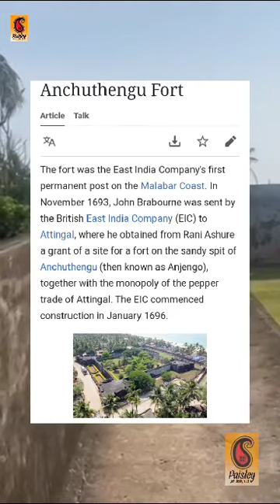Indian Architecture ഫാഷനിൽ വലിയ മാറ്റങ്ങൾ തന്നെ വരുത്താൻ സാധിക്കും.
Paisley designer boutique
Opposite to Indian overseas Bank
Kurvankonam
Trivandrum
Kerala
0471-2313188